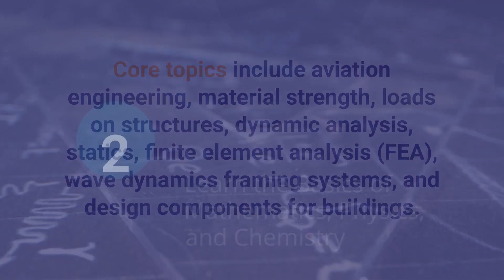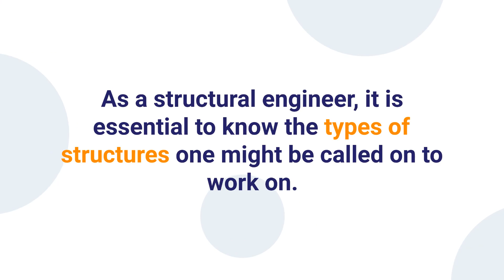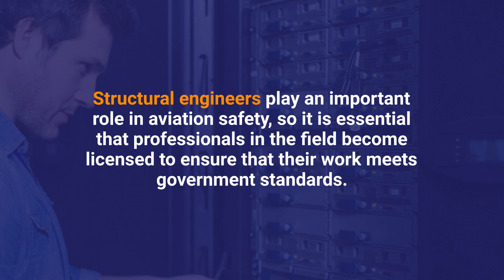The Essential Guide to Becoming a Structural Engineer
Structural engineering is a fascinating and rewarding field, but it can be difficult to know where to start. In this video I provide an overview of the essential steps you need to take to become a structural engineer.

I also discuss the different types of structural engineering, what they do, and how to choose the right one for you. So if you're interested in this field, make sure to watch this video!